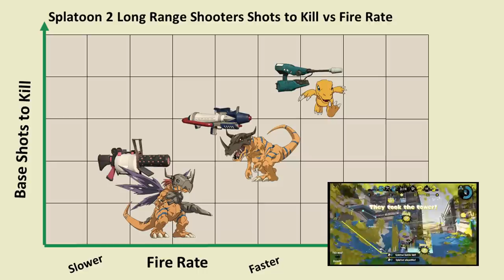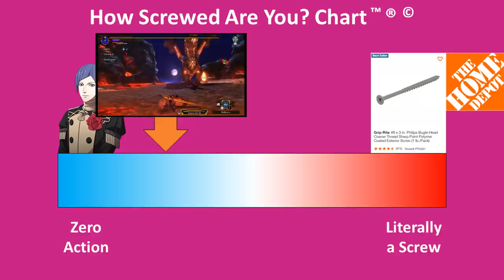Splatoon 2 - How to Use the 96 Gal and 96 Gal Deco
Here's how to be successful with a nice Long Range Gal. Treat it well and it'll treat you well back...sometimes.

The Ash Guardian – God Eater 3 OST
Dream Snowboard Cross (Radical Highway) Mario and Sonic at the Winter Olympics 2010
We Gotta Go! – God Eater 3 OST
Into the Demon's Lair  – God Eater 3 OST
Tied to Tomorrow – God Eater 3 OST
Nemesis – God Eater 3 OST